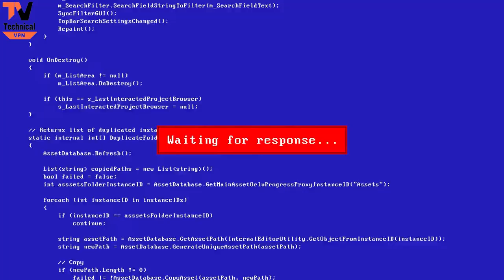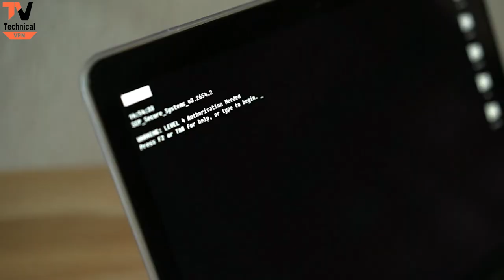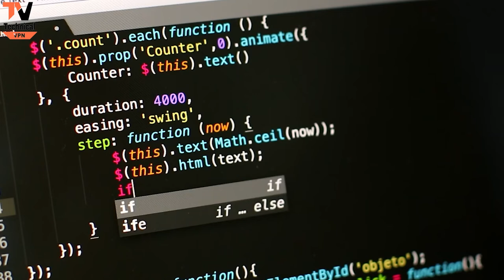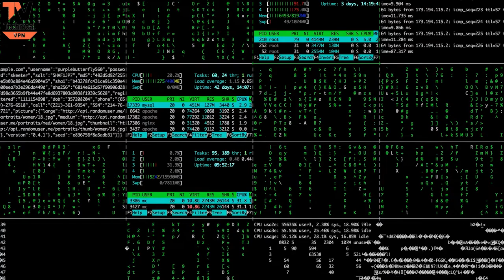Ethical Hacking Roadmap | Basic To Advance | How To Become A Ethical Hacker | Technical VPN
Dosto Aap Ek Ache Ethical Hacker Kaise Ban Sakte Hai Uske Liye All Details Batayi hai Is Video Me To Video Ko Pura Dekhna...!